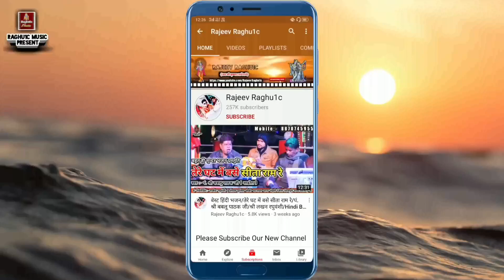शानदार भजन पेशकश/आयो आयो अटरिया पे चोर सखियां/भाई गोलू ओझा/भाई अशोक ओझा/Hindi Bhajan Kirtan 2022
👉 Song:- शानदार भजन पेशकश/आयो आयो अटरिया पे चोर सखियां/भाई गोलू ओझा/भाई अशोक ओझा/Hindi Bhajan Kirtan 2022  @RajeevRaghu1c
👉 Singer:- Golu Ojha Ashoknagar/Ashok Ojha/Anita Rathor "Jhansi"
© Copyright:- Rajeev Raghu1c
👉 Video Upload By || Rajeev Raghuwanshi ||